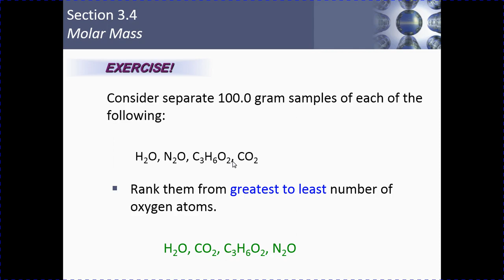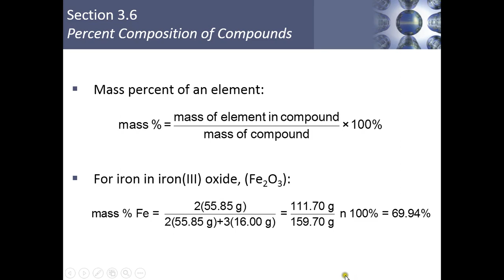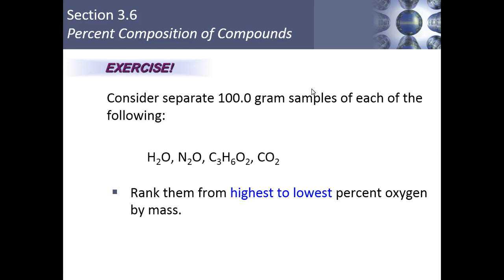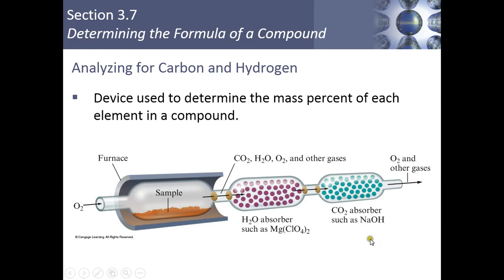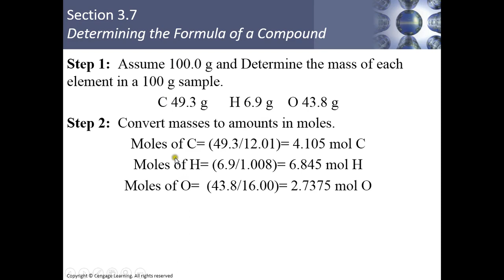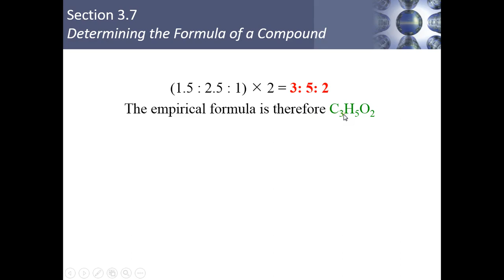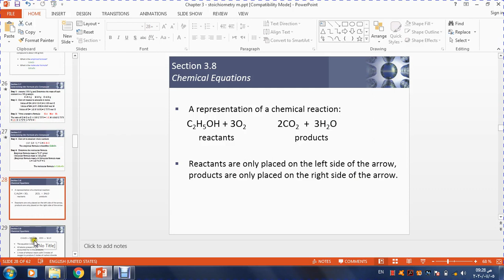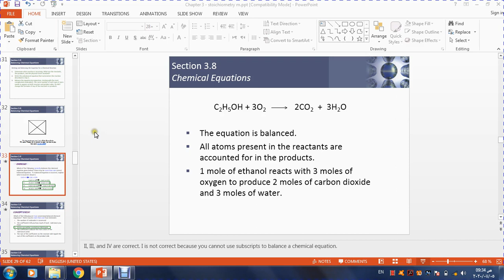Lec. 5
شرح لمساق الكيمياء العامة ١٠١